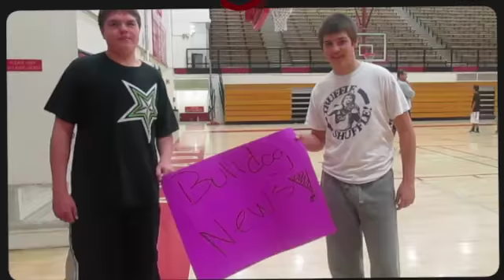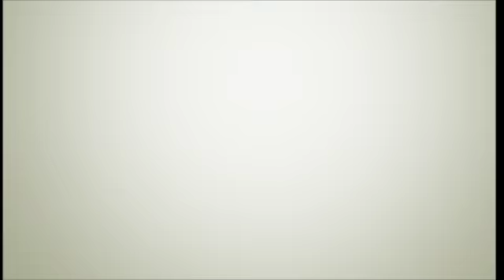1 24 14